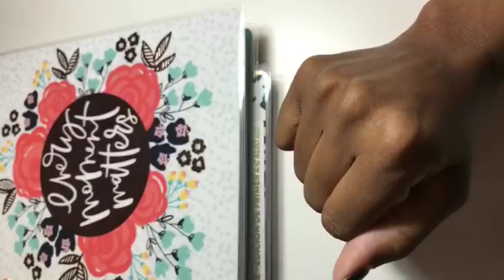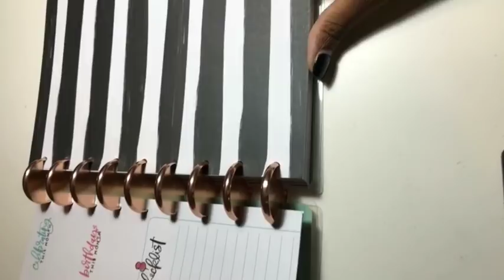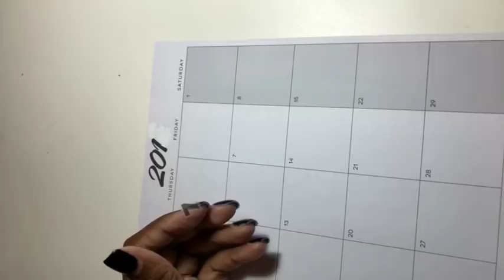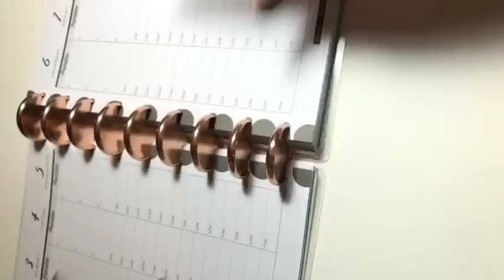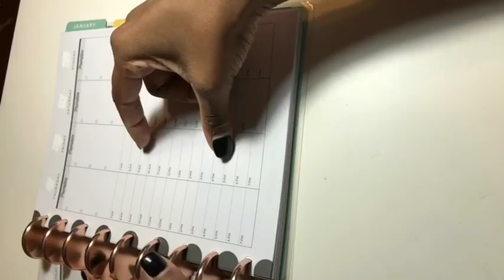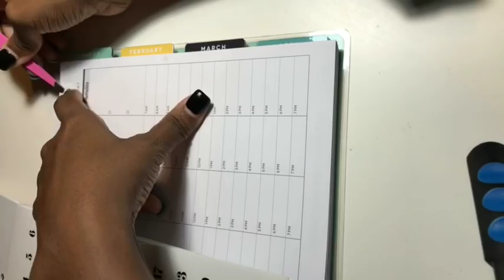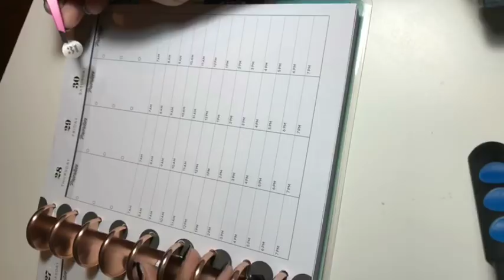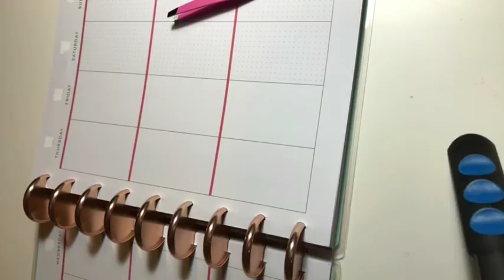75 LIKES & I'll see y'all when we hit it tonight